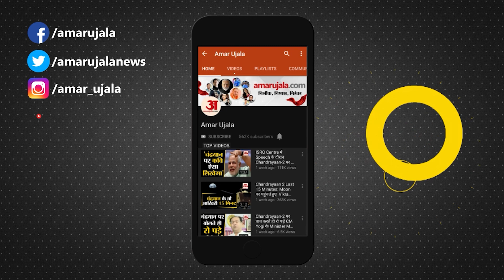Israel - Palestine War : Gaza में दिखा तबाही का भयानक मंजर। Palestine। Gaza Strip। PM Netanyahu